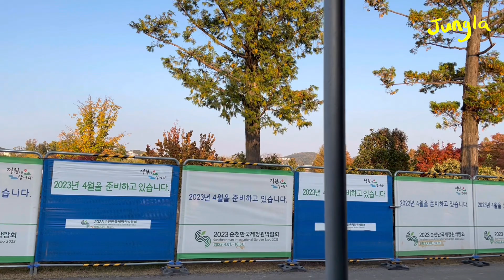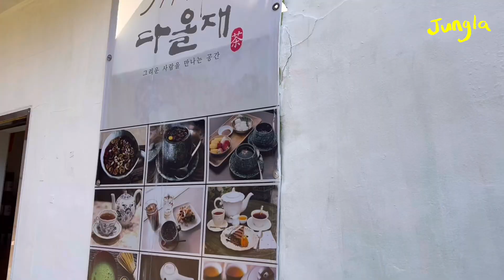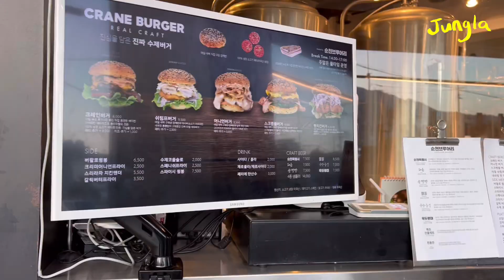순천여행 부모님과 1박 2일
부모님과 함께 1박 2일로 순천을 다녀왔어요. 저도 부모님도 순천에 반했어요.
공기도 좋고 자연도 아름다운 곳이었어요. 영상 보면서 힐링하세요!